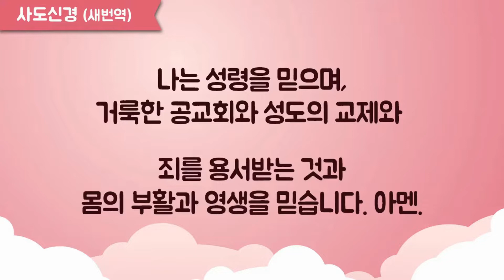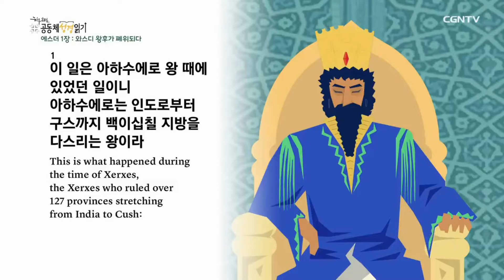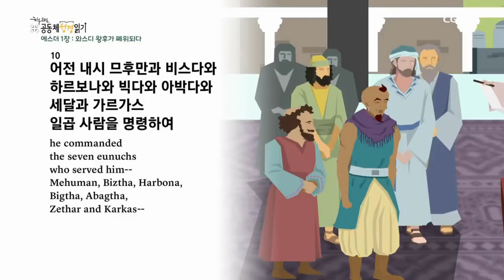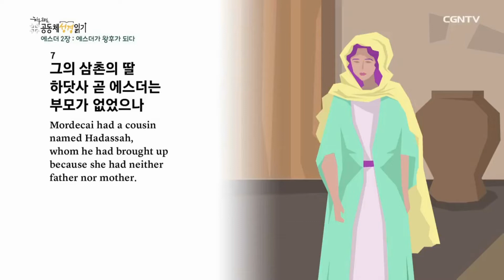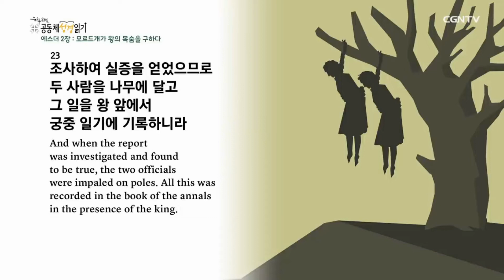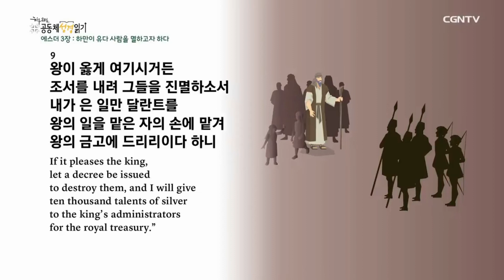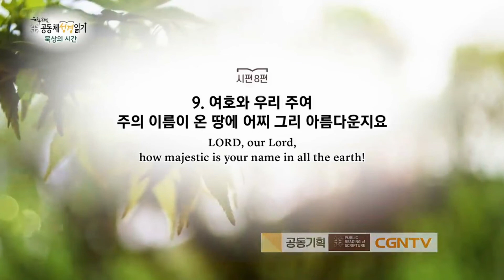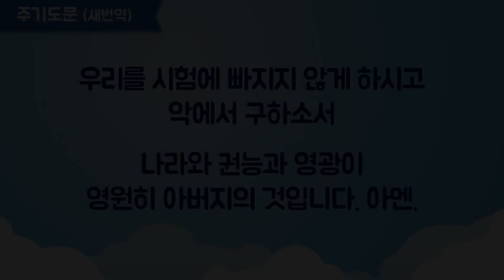2022 365온라인가정예배 158일차